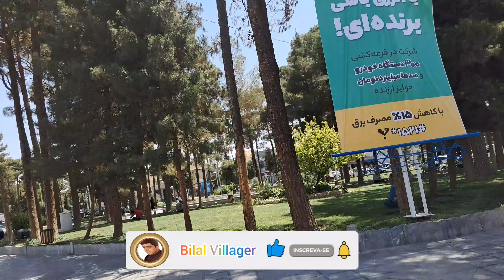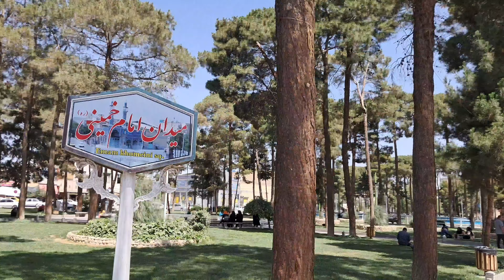Iran work visa:Iran's Hidden Cleanliness Gem: My Life In Iran|Insula iubirii 2024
Iran work visa
Iran's Hidden Cleanliness Gem: My Life In Iran|Insula iubirii 2024

Iran: Hidden Gem of Cleanliness
safai nisf iman hai
islamabad ki mashoor jaga
irani
iranian
جنت اور جہنم کا بیان
cleanliness meaning in urdu
essay on cleanliness in urdu
چاند کا سفر
حیران کن حقائق
حیران in english
خیابان
ذخیرة الجنان قیمت
عقيق
عیون
cleanliness is next to godliness meaning in urdu
قات
قنوج
قنب
قارین
قانا
map of iran
meaning of clean in urdu
4قل

00:02iran
03:05Cleanliness
06:09visitiran
08:10Hidden